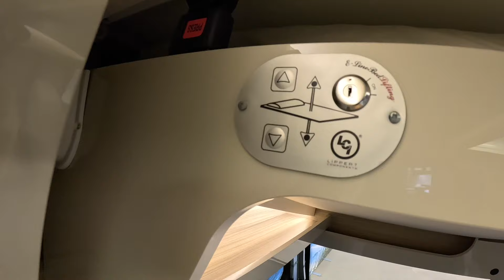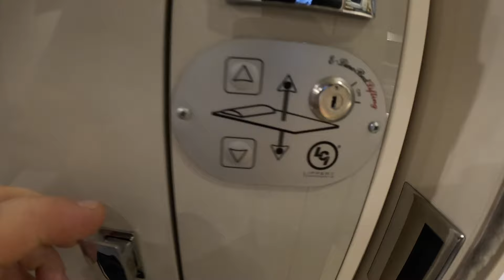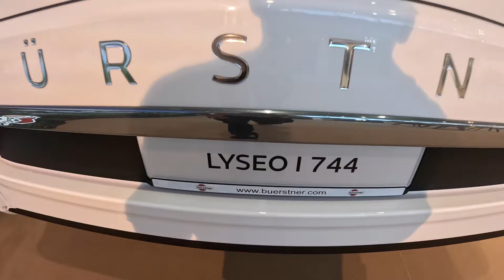Bürstner Lyseo I 744 Motorhome RV Camper Van Burstner harmony Hymer Fiat walkaround + interior V1701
jaro speed
Bürstner Lyseo I 744 harmony line (by Hymer)
Fiat Ducato 2,2L / multijet3 / 103kw / 140hp
L:736 / W:232 / H:291 (198 inside) / weight: 3.500kg (total weight)
model 2024